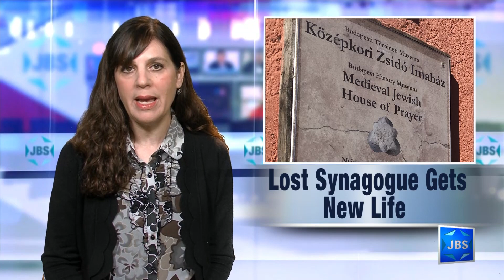JBS News Update - 9/11/18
JBS News Update with Teisha Bader from September 11th, 2018